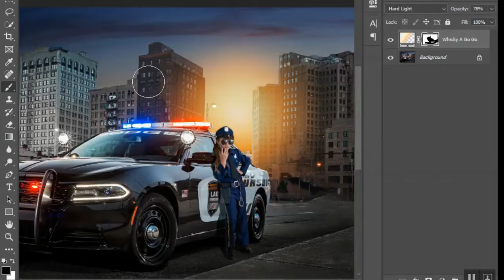How to Create a Holiday Serving Plate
to view other Fashion, Arts, Crafts and Jewelry Making Tutorials!